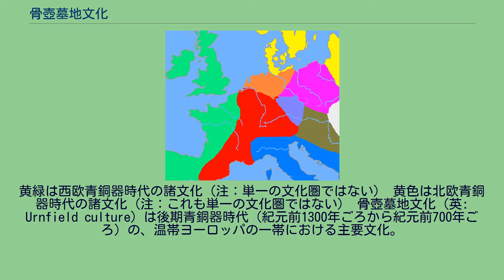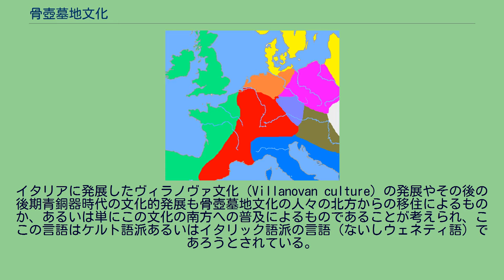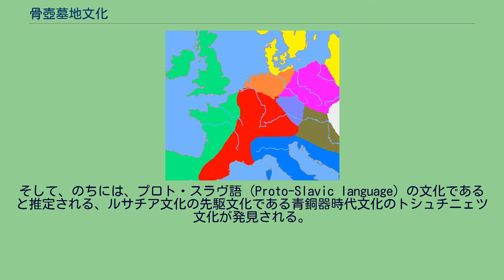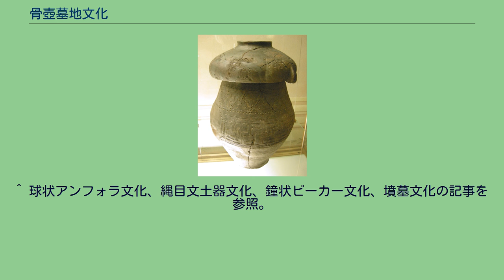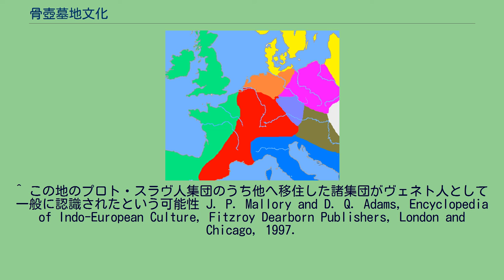骨壺墓地文化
文化_(考古学)
骨壺墓地文化の広がりは赤・オレンジ・ブルーグレー・ピンク・茶・ブルー： 赤は中部骨壺墓地文化 オレンジは北部骨壺墓地文化 ブルーグレーはクノヴィズ文化 ピンクはルサチア文化（ラウジッツ文化） 茶はドナウ地方の諸文化 ブルーはテッラマーレ文化 黄緑と黄色は骨壺墓地文化と交流はあったものの、これには属さない文化群：
黄緑は西欧青銅器時代の諸文化（注：単一の文化圏ではない） 黄色は北欧青銅器時代の諸文化（注：これも単一の文化圏ではない） 骨壺墓地文化（英: Urnfield culture）は後期青銅器時代（紀元前1300年ごろから紀元前700年ごろ）の、温帯ヨーロッパの一帯における主要文化。
ドイツ語でウルネンフェルト文化、英語でアーンフィールド文化とも呼ばれる。
遺体を火葬し、遺灰を骨壺に収め、天板や特別に意匠を施された蓋で骨壺を閉じ、武器や装飾品と一緒に墓所に埋葬する習慣がある。
「骨壺墓地文化」という名称は、こういった墓地の形態に由来する。
丘や断崖の上、島、湖畔、などといった場所に、防御措置の施された集落を形成する。
刀、カミソリ、ナイフ、鎌、針、兜、鎧、盾、容器などを青銅で作る。
この文化は複数の地方文化に分かれている。
そのうち最も重要なのはルサチア・グループ（ないしルサチア文化と呼ばれる文化集団）で、ポーランド、ドイツ東部、チェコ、スロバキア、ウクライナ西部を占めている。
ルサチア・グループは、プロト・スラヴ人の文化のひとつとみなされる トシュチニェツ文化の後継文化である。
骨壺墓地文化に特有の骨壺 インド・ヨーロッパ語族の中央ヨーロッパからヨーロッパ辺縁部へ向かっての拡大移動の多くの場合が、ヨーロッパの広い範囲で骨壺墓地文化の墓地形態が広まっていったことにより起こったと解釈されている。
たとえば骨壺墓地文化は西方ではのちにハルシュタット文化やラ・テーヌ文化が発生・拡大する地域に広まっているが、これはプロト・ケルト人に相当するであろうと推定される。
特にイベリア半島におけるケルト人の出現に関してはこの見解は重要である。
というのも、ハルシュタット文化やラ・テーヌ文化はイベリア半島には到達しなかったいっぽう、当地にはその前の時代の骨壺墓地文化との接触の痕跡は存在するため。
ただし、当地の骨壺墓地文化の遺跡がどれも必ずケルト人のものであるとは限らない。
イタリアに発展したヴィラノヴァ文化（Villanovan culture）の発展やその後の後期青銅器時代の文化的発展も骨壺墓地文化の人々の北方からの移住によるものか、あるいは単にこの文化の南方への普及によるものであることが考えられ、ここの言語はケルト語派あるいはイタリック語派の言語（ないしウェネティ語）であろうとされている。
中央ヨーロッパ東部では、イリュリア人との関係が考えられている。
ポーランドがスラヴ人の主要な源郷のひとつであったろうと推測する研究者たちは、ルサチア文化の担い手はプロト・スラヴ人諸集団のうちのこの地における地方集団だったのではないかと考えている。
^ a b トシュチニェツ文化の記事を参照。
ドイツが主導的立場にあった過去のヨーロッパの考古学界では、青銅器時代から鉄器時代への移行期の地方文化であるルサチア文化はゲルマン民族固有の文化であるという排他的見解が定説であった。
ここにおいては、ゲルマン民族がこの時代にすでに成立していたという仮定が定着していた。
これは、もともと骨壺墓地文化が墳墓文化の後継であることが主な理由であった。
いっぽう、ポーランドの考古学界は、文化集団と言語集団はかならずしも同一でないという考えから、ルサチア文化はプロト・スラヴ人のうち西方由来の骨壺墓地文化の要素を広く受け入れた西部集団の文化だったのではないかという意見を提起していた。
そして、のちには、プロト・スラヴ語（Proto-Slavic language）の文化であると推定される、ルサチア文化の先駆文化である青銅器時代文化のトシュチニェツ文化が発見される。
プロト・スラヴ人は、のちにスラヴ語派を形成する要素となった諸文化の担い手で、現代にスラヴ人と呼ばれる諸民族の言語的・文化的・遺伝的先祖ではあるが、この時代にすでにスラヴ語派という言語集団をはっきりと形成していたとは限らない。
したがって、ルサチア文化の言語はプロト・スラヴ語であると同時にプレ・ゲルマン語（Pre-Germanic language）の一...